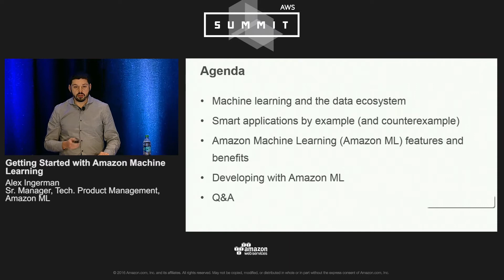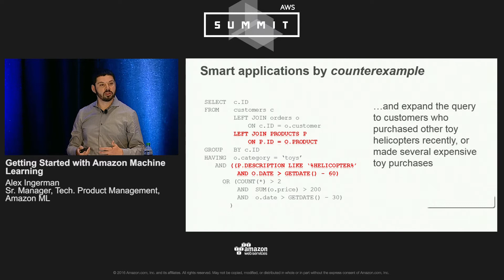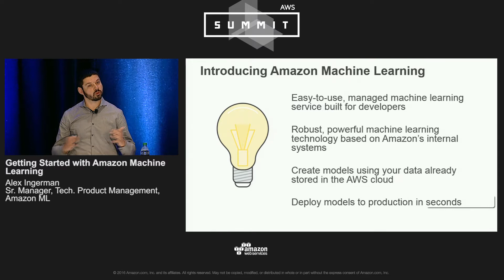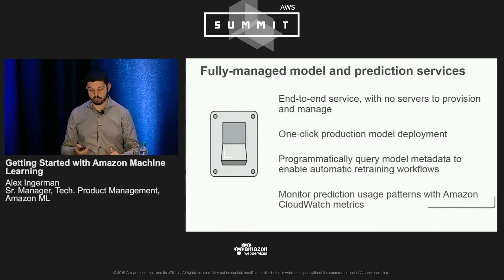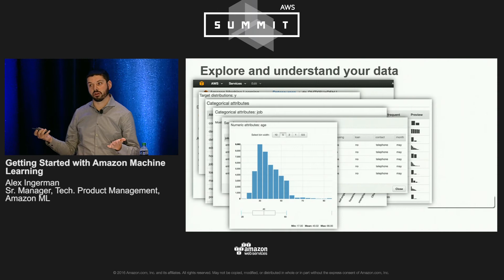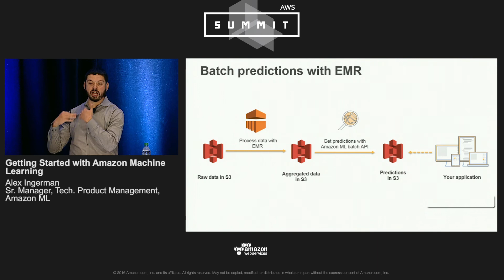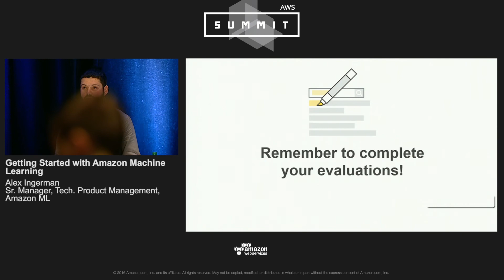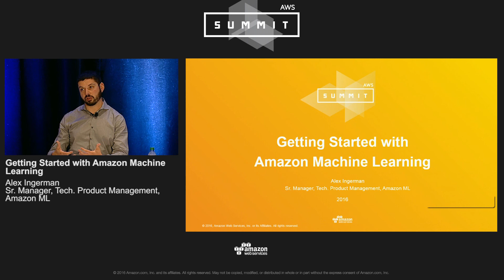AWS Summit Series 2016 | Chicago - Getting Started with Amazon Machine Learning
Amazon Machine Learning (Amazon ML) is a service that makes it easy for developers of all skill levels to use machine learning technology. Amazon Machine Learning’s powerful algorithms create machine learning models by finding patterns in your existing data. The service uses these models to process new data and generate predictions for your application. In this session, we will show you how to use machine learning with the data you already have to arrive at accurate and actionable predictions -  to create smart applications.  You will learn how to use and integrate Amazon ML into your applications to take advantage of predictive analysis in the cloud.